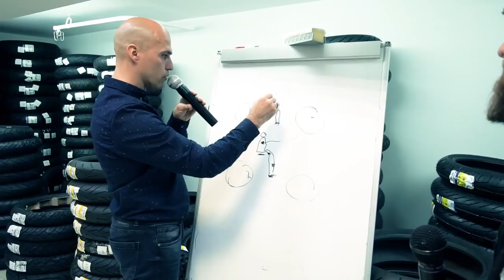Открываем Байк Ленд в Санкт-Петербурге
Уже пожалели, что не попали?  На открытии «Байк Ленда» 16 марта в Питере команда «Мотобратан» во главе с Алексеем Ветровым устроили настоящий праздник! Ребята отожгли не по-детски! Была куча народу, приехали друзья Байк Ленда, в том числе: Арина Гусева “Автополе”, Александр Кадацкий мотоклуб “Nord Point RC”, Дима Штурм “RMS”. Фуршет с шампанским и печеньками, много конкурсов и подарков! И все это под хорошую музыку, за что спасибо DJ Diesel и MC Теме Малому. 30% на все, кроме моторезины и мототехники! Так же на этом бесчинстве веселья был Владимир Оллилайнен, автор книги «От простого к сложному». Он вел несколько часов подряд лекцию о безопасном вождении мотоцикла в очень интересном формате. Ходят слухи, что Владимир Оллилайнен  скоро посетит Москву.
Представьте себе, что «Байк Ленд» готовит еще несколько громких праздников и открытий. Следите за нашими конкурсами и новостями!